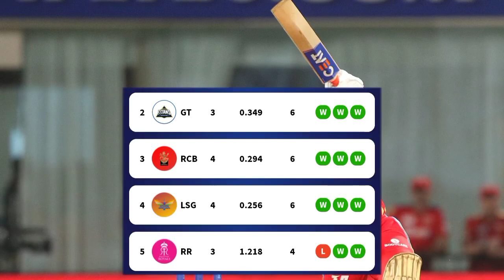IPL Points Table 2022 After KKR Vs DC Match | IPL 2022 Today Points Table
ipl 2022 today points table